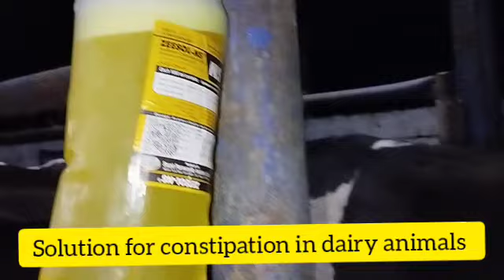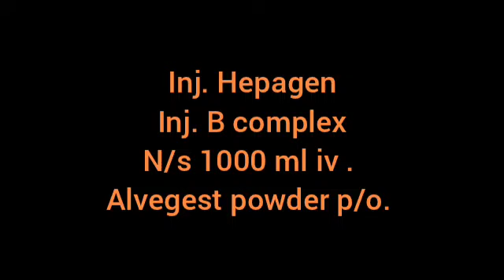constipation treatment for large animals| بڑے جانوروں میں قبض کا بہتریں علاج ۔